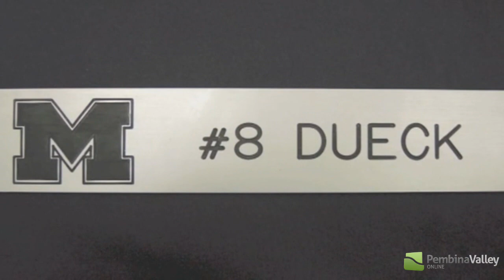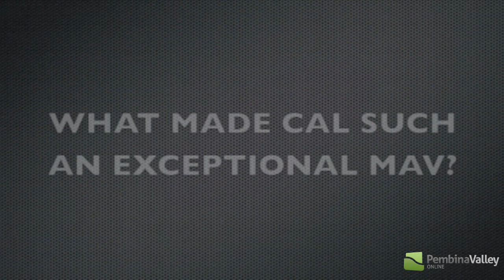Morris Mavericks Pay Tribute To Former Mav Cal Dueck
The Morris Mavericks opened their 2014-15 Zone Four High School Hockey League season at home, and paid tribute to former Mav Cal Dueck, who passed away this summer. In addition to this beautiful tribute they retired his #8 jersey.